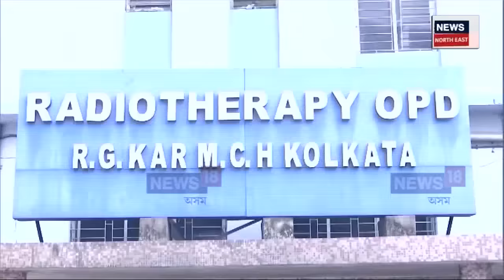Kolkata Doctor Case Update | কলকাতাৰ জঘন্য-বৰ্বৰ কাণ্ডৰ আঁৰত কোন? CBIৰ হাতত ৩০ জনীয়া তালিকা | N18V